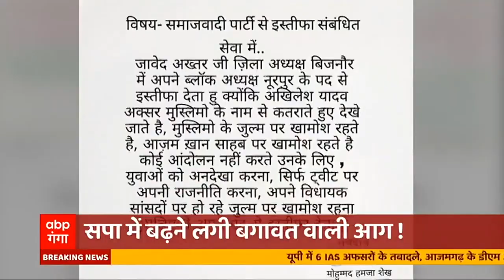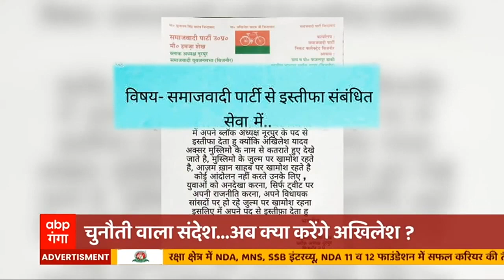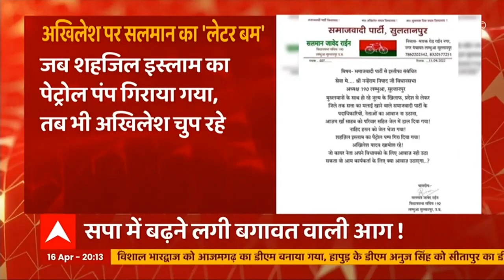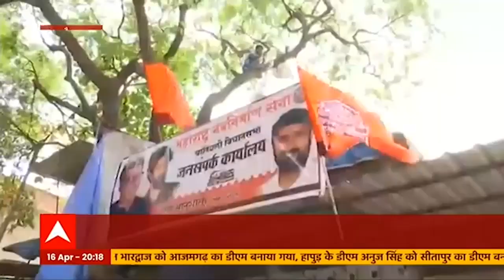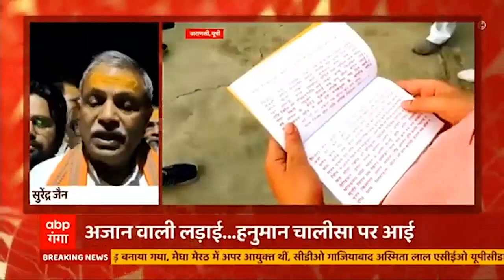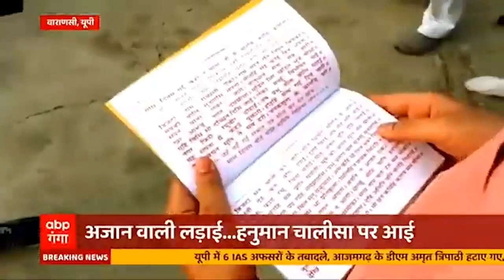समाजवाद की साइकिल पर घरेलू बुलडोजर !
अखिलेश के समाजवादी खेमे में... बगावत का ऐसा तूफान उठा है, जिसने साइकिल के पुर्जे अलग करने शुरू कर दिए हैं... ये बगावत का वो बुलडोजर है... जो अखिलेश यादव पर भारी पड़ सकता है... क्योंकि आजम खान के समर्थन में इस्तीफों की लाइन लग गई है... आज भी दो इस्तीफे हुए, दोनों ही नेता आजम खान के समर्थक हैं... आजम खान ऐसे नेता हैं, जो अगर सपा छोड़कर चले गए... तो समाजवादी पार्टी की नींव हिल जाएगी... क्योंकि समाजवादी पार्टी जिस वोटबैंक पर पकड़ रखती है, आजम उसके सर्वोच्च नेता माने जाते हैं... और आजम के समर्थकों के इस्तीफे...ये संकेत दे रहे हैं कि जल्द ही रामपुर से सबसे बड़ी खबर आने वाली है...